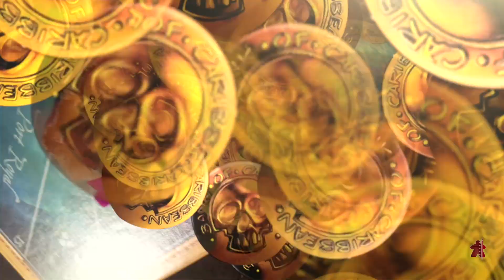Board Game Story - Jamaica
In collaboration with Fulvio Pisani from Storyboardgame, Chris Yi narrates the story of a game. This time, we race around the Caribbean in Jamaica.

Future videos with English voice-over will be coming here on the Dice Tower.